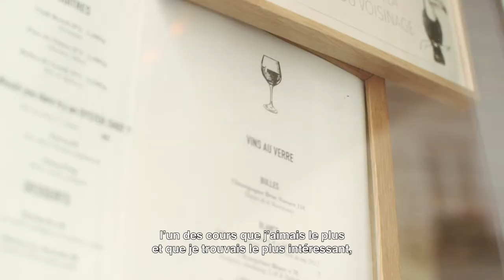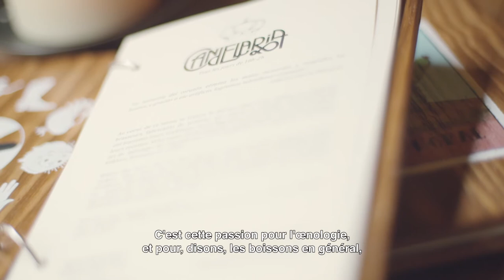La France vue par... Carina Soto VELASQUEZ, entrepreneuse colombienne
Carina Soto Velásquez vit à Paris depuis 13 ans.
La jeune Colombienne a su conquérir les nuits parisiennes en ouvrant plusieurs bars et restaurants, où les cultures française et latino-américaine se rencontrent.

Du 25 mai au 10 juin 2018, la France célébrera la Semaine de l’Amérique latine et des Caraïbes (SALC), pour la cinquième année consécutive.

Pourquoi une semaine de l’Amérique latine et des Caraïbes ?

En 2011, le Sénat lançait une Journée de l’Amérique latine et des Caraïbes pour célébrer et renforcer les liens entre la France et cette région du monde.

Cette Journée, devenue Semaine en 2014 sous l’impulsion du Président de la République, représente aujourd’hui une manifestation populaire et festive incontournable, coordonnée par le Quai d’Orsay.

Forte du succès des éditions précédentes, la SALC 2018 propose cette année plus de 200 évènements, organisés avec le soutien des ambassades latino-américaines, dans près de 100 lieux et 20 villes de France, à Paris et sur tout le territoire.

Au programme : musique, danse, arts plastiques, littérature, gastronomie, cinéma, débat d’idées… Aucun domaine n’échappe à la SALC, qui offre au public un panorama bouillonnant de la créativité latino-américaine et caribéenne en France !

Instragram : @francediplo